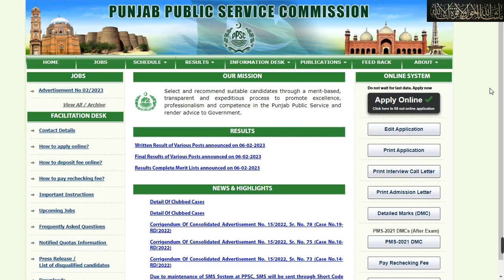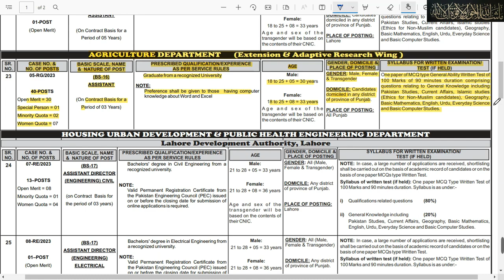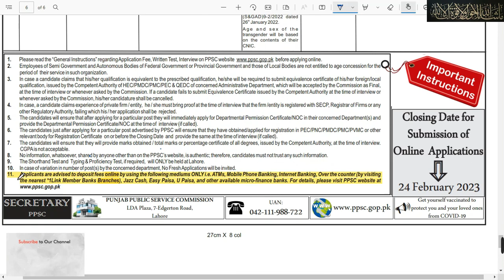PPSC jobs 2023 | government job | latest govt jobs | Punjab public service commission Lahore